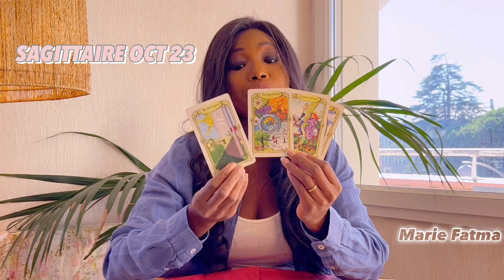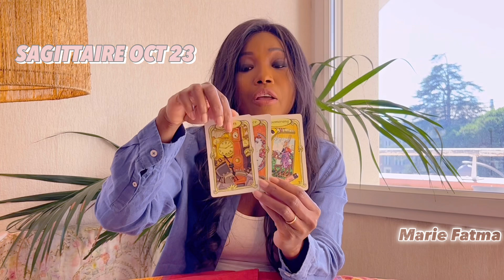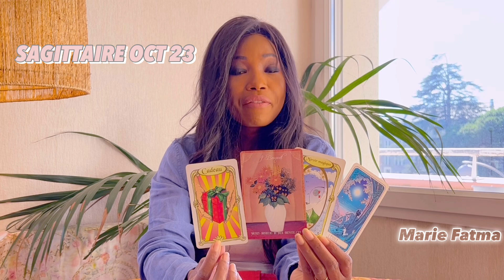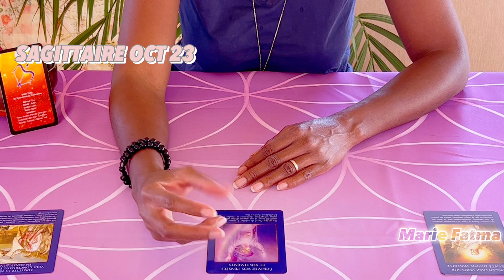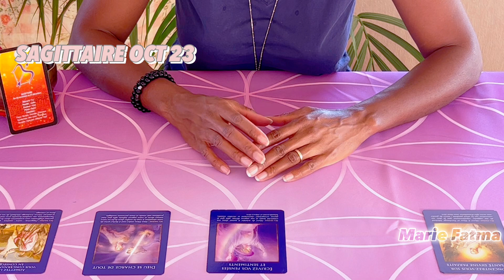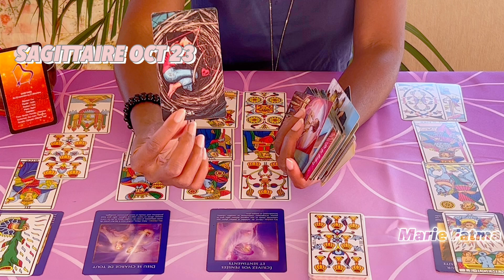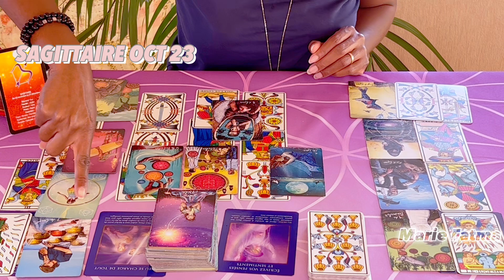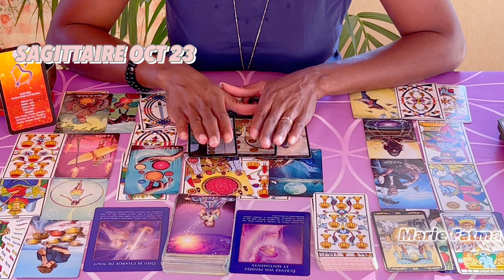SAGITTAIRE HOROSCOPE OCT 23. Tu étais coincé quelque part à cause du manque d’argent, ou de courage.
Namasté 🙏🏾

Marie Fatma